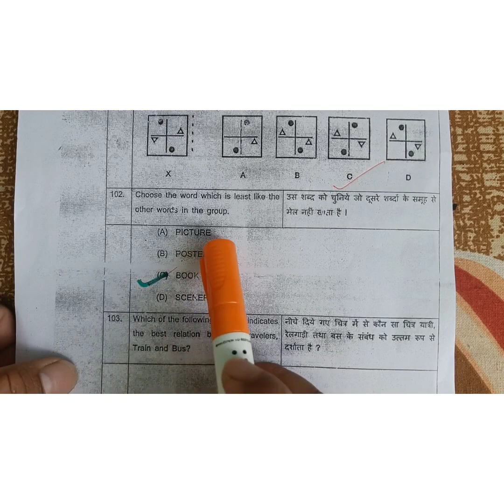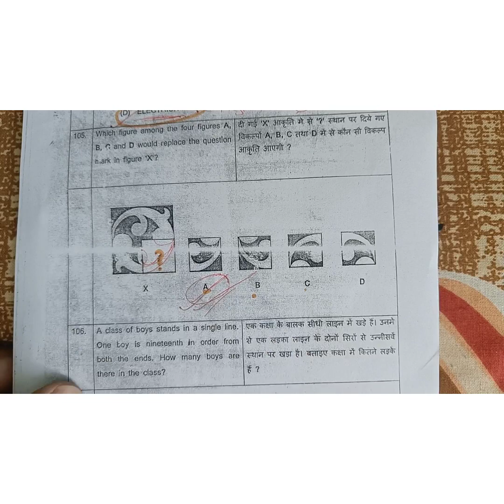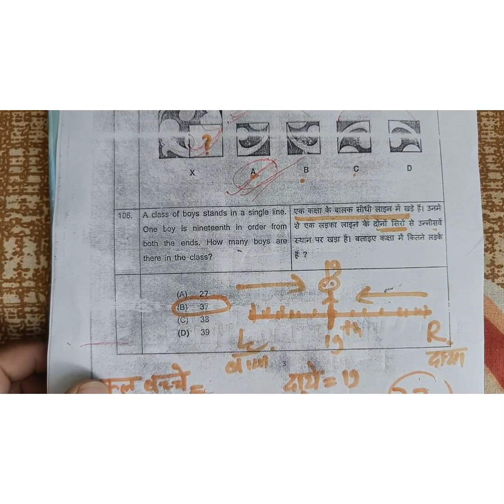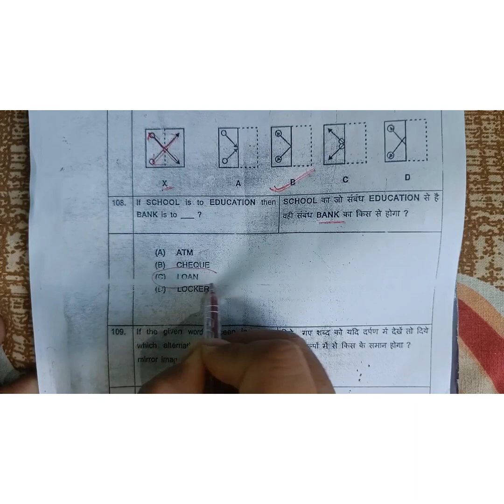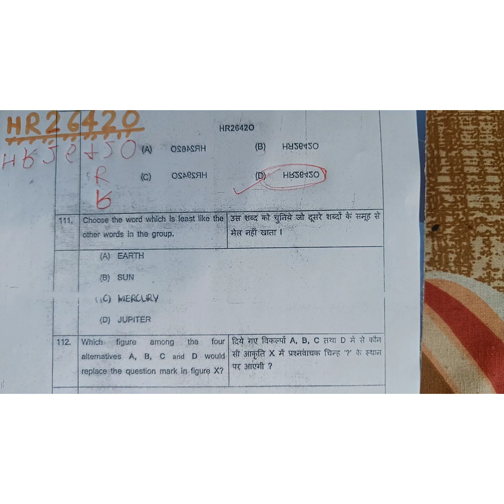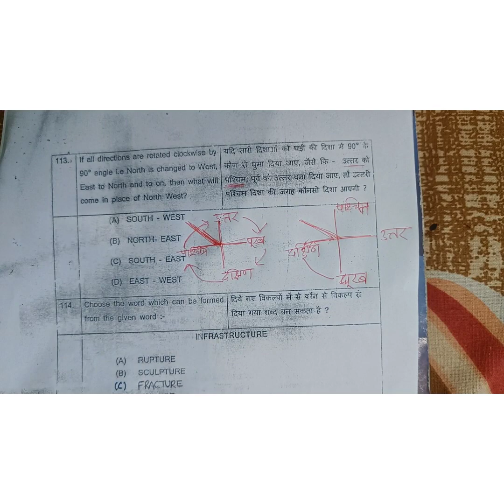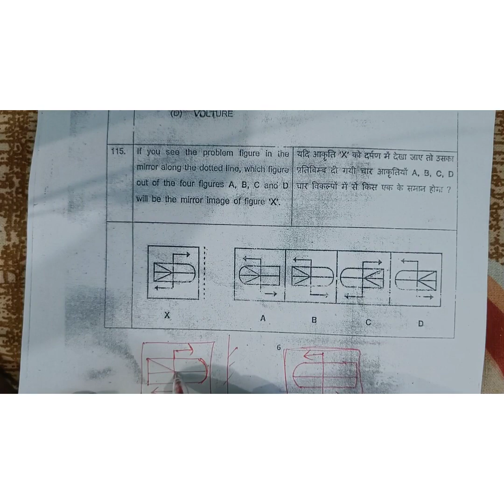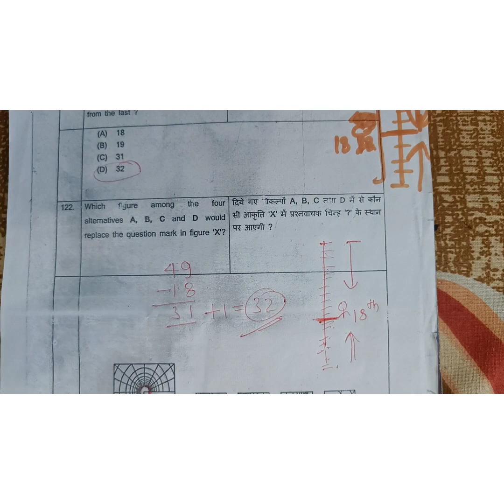सैनिक स्कूल प्रश्न पत्र हल 2019-2020 Solved previous year sainik intellgence (MAT) paper class -6th